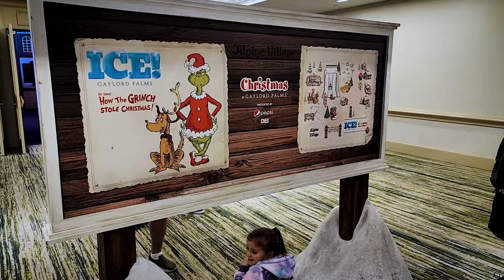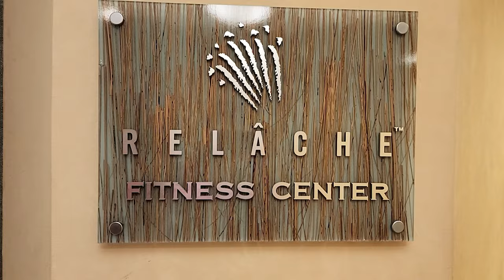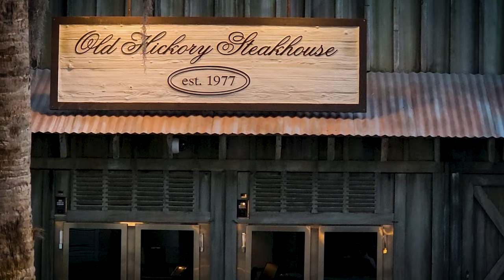Gaylord Palms Resort - Orlando Hotels | The Ultimate Family Vacation Destination 🌴✨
Welcome to Gaylord Palms Resort & Convention Center, an unforgettable luxurious family vacation destination in the heart of Central Florida! 🌴🏨 Nestled just minutes away from Walt Disney World®, Universal Orlando Resort™, and other world-famous Orlando theme parks and attractions, Gaylord Palms is the perfect getaway for the whole family.

Join us on an immersive tour of this tropical oasis that offers a unique, upscale experience like no other. From the thrilling Cypress Springs Water Park, featuring our new Crystal River Rapids action river, to a diverse lineup of family-friendly activities and entertainment options, there's something for everyone at Gaylord Palms Resort.

🌊 Dive into adventure at Cypress Springs Water Park
💦 Experience the excitement of the Crystal River Rapids
🍴 Savor exquisite dining options for every taste and occasion
🛏️ Relax in luxurious guest rooms and suites with premium amenities
🌺 Discover the stunning indoor gardens and atriums
🎉 Enjoy daily family-friendly activities and entertainment
🎭 Catch breathtaking live shows and performances
🛍️ Indulge in world-class shopping opportunities
🎮 Experience an unforgettable escape room adventure
🎨 Unleash your creativity at our interactive art stations
🧘 Rejuvenate at our world-class spa and fitness center
🎟️ Take advantage of our exclusive theme park packages and discounts

Don't miss out on the magic! Experience the perfect blend of luxury, relaxation, and excitement at Gaylord Palms Resort & Convention Center. Make your reservation today and create memories that will last a lifetime! ✨🏨💖